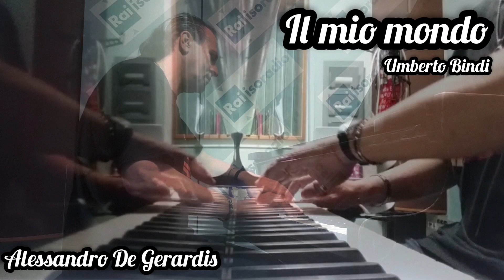Il mio mondo - Alessandro De Gerardis